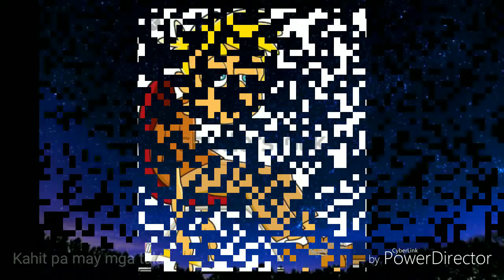Chris Anthony's Poetry Film